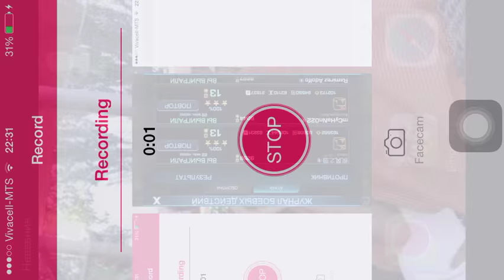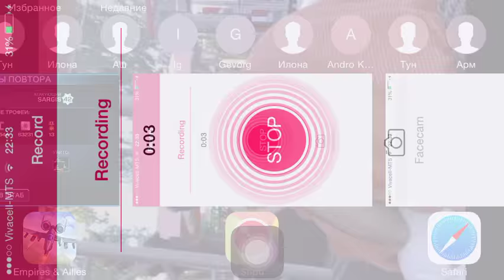EMPIRES AND ALLIES, SARGIS, Allies Survival Force